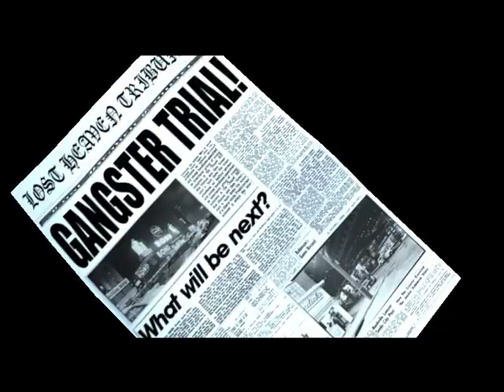Mafia GAMEPLAY 76 Sam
KRATAK OPIS VIDEA:

U ovome videu možete vidjeti igru Mafia GAMEPLAY 76 Sam. Komentirajte. Hvala.

KRATAK OPIS KANALA:

- Razne igre

POSJETITE WEB STRANICE:

1. Zabavni NET

2. Motivacione priče